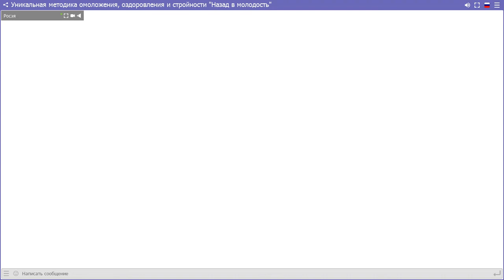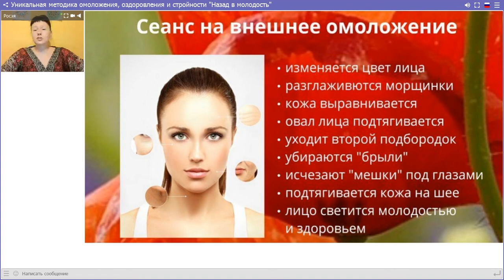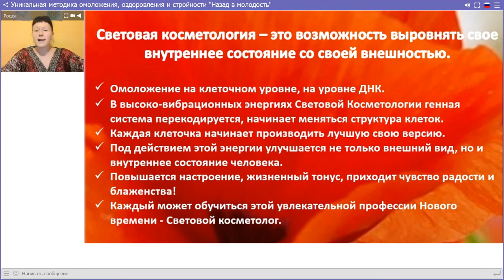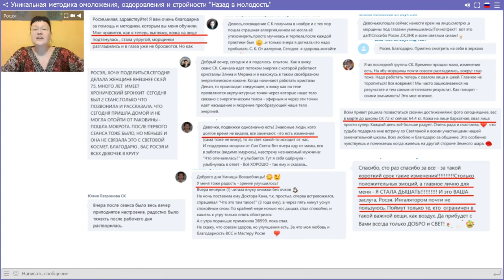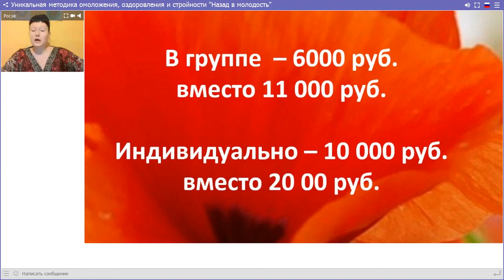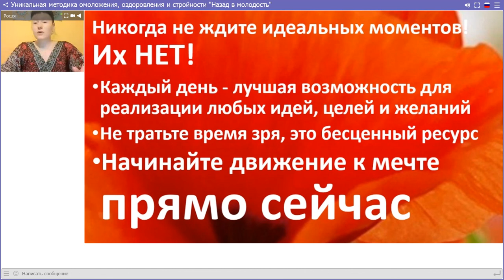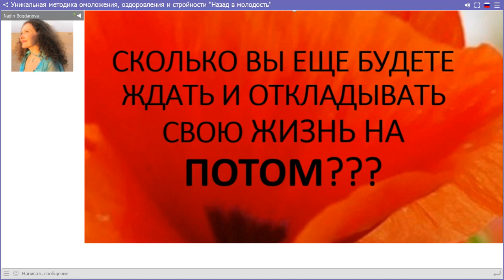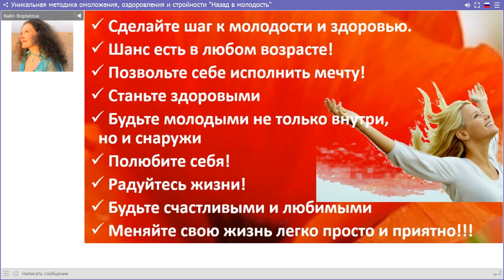Росэя. Уникальная методика омоложения, оздоровления и стройности "Назад в молодость"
Курс Назад в молодость! Индивидуальное обучение Курс Назад в молодость! Обучение в группе Проходите, пожалуйста, по ссылочкам

Реквизиты для оплаты:
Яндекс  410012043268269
Карта Приват Банка  сумма х 0.5 + 4%
По оплатам на карту Сбербанка России, Приват Банка просьба обращаться в скайп: nadinbogdanova (Москва)
ПОСЛЕ ОПЛАТЫ НАПИШИТЕ реквизиты платежа ПОЖАЛУЙСТА,
Анонсы наших встреч по ссылочке:
Регистрируйтесь, приглашайте друзей  и получайте   Подарки:

Ждём Вас с нетерпением  на нашем мероприятии.

По всем вопросам обращайтесь в скайп Галина Проспэритас galanik888 , Надежда Богданова скайп: nadinbogdanova  (Москва),

P.S.